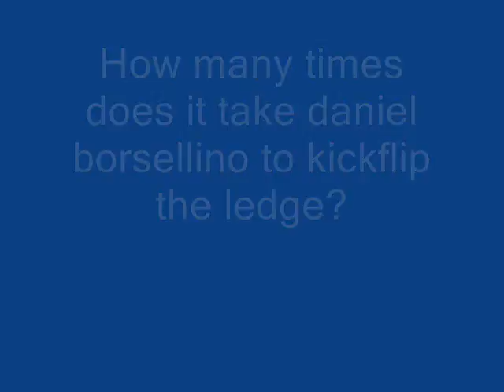My First Skate Edit Tho.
Song: Goldie
Artist: A.S.A.P Rocky

ahahhaaahahaahahh